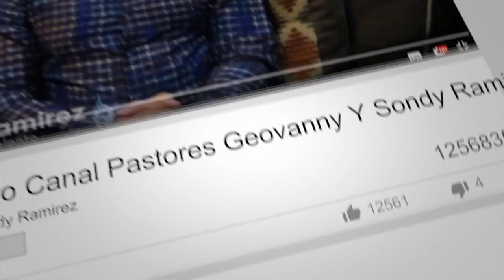Dios Cumple Palabra De Ciencia Y Profética || Mira Como Sucedió